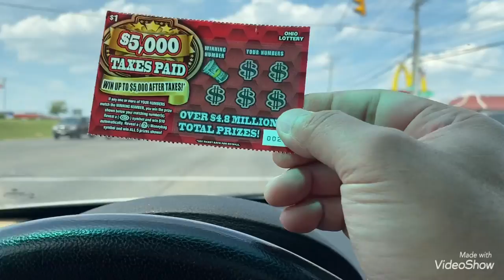EP#730 ไปเก็บผักบ้าน แม่ picking veggies at mom vegetables 🌶